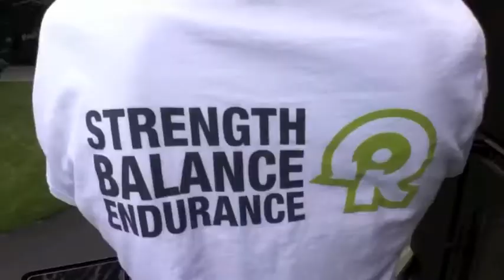ShotAmazing Season 6 (Shot Amazing Dayton)